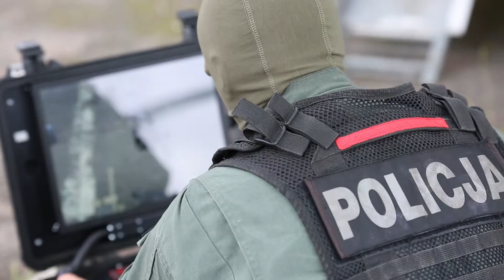Mobilne stanowisko Kryzysowe -jednostki specjalne